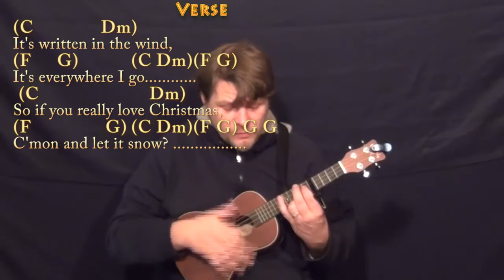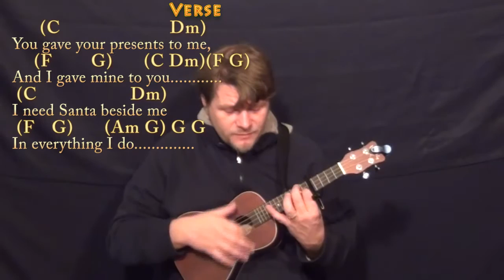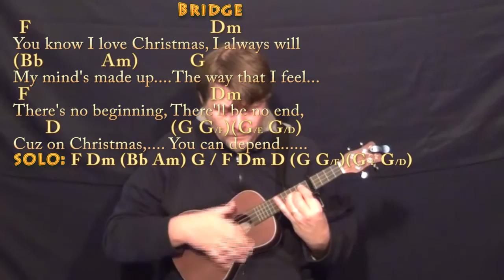Christmas is All Around (Love Actually) Ukulele Cover Lesson with Chords/Lyrics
Woohootiehoo and Best of luck! TALKING WITH THE GUITAR

PLAYLISTS FROM MUNSONMUSICLIVE:
MUNSONCOVERS GUITAR LESSONS CHRISTMAS IS ALL AROUND CHART ...CHRISTMAS IS ALL AROUND - C MAJOR - CHART ...